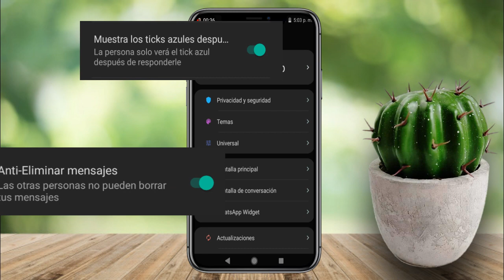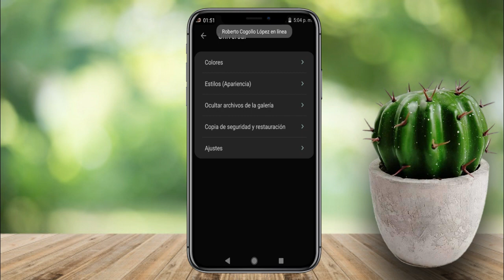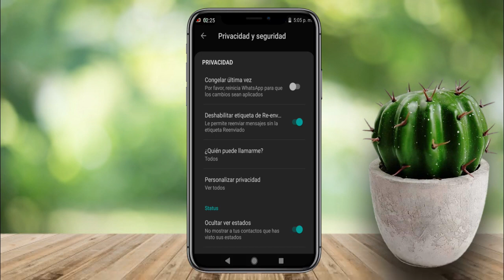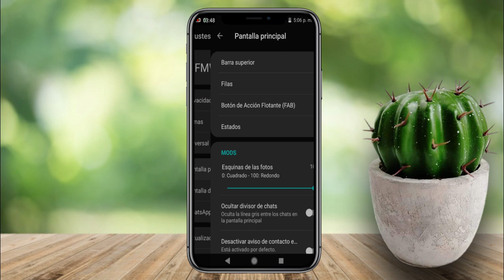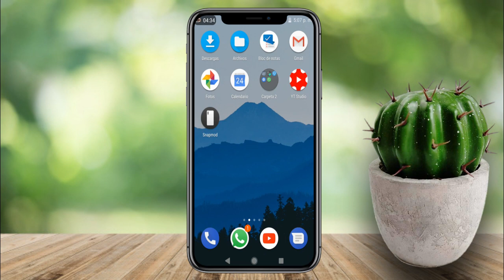Nuevo Whatsapp estilo personalizable.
QUIERES HACER PARTE DE NUESTRA COMUNIDAD Y ESTAR ACTUALIZADO

Todo el contenido que buscas.

10 trucos nuevos para whatsapp 2020.
MEJORES TRUCOS DE WHATSAPP 2020.

Si quieres apoyarnos con una donacion.

Blogger.